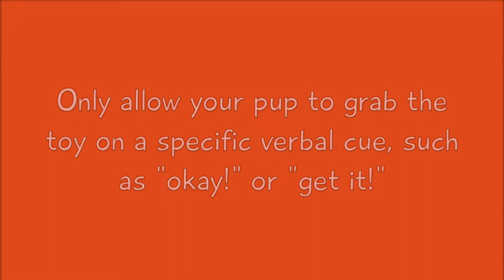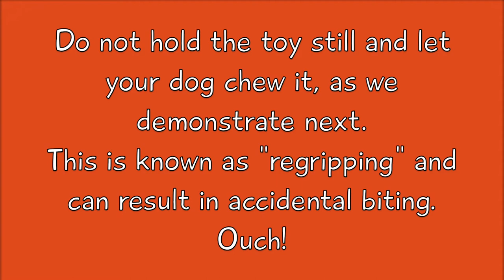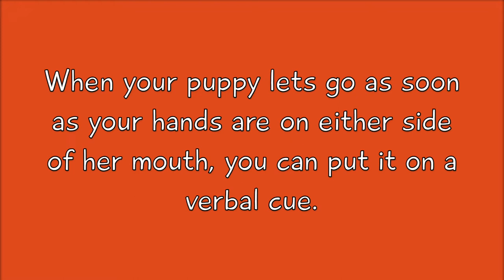How to Play Tug with Your Dog or Puppy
This dog training how-to guide includes teaching your puppy to play tug, training your dog to drop the tug toy when asked, helpful do's and don'ts, and two tremendously cute puppies! Filmed at Crossbones Dog Academy in Providence, RI.